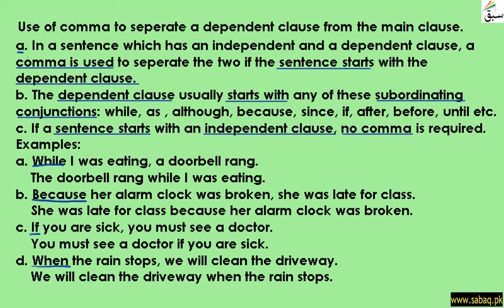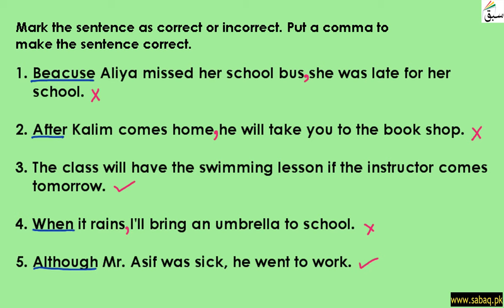Use of Comma to Separate Clauses(explanation/correct sentences), English Lecture | Sabaq.pk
Use of Comma to Separate Clauses (explanation/correction of sentences)
This video is about: Use of Comma to Separate Clauses(explanation/correct sentences). Practice tests and free video lectures for Physics, Chemistry, Biology, Math’s, Computer Science, English & more subjects are also available at Sabaq.pk. So, subscribe to Sabaq.pk/Sabaq Foundation now and get high marks in your exams.

CLASSES WE COVER AT SABAQ.PK / SABAQ FOUNDATION:

1. KG
2. Class 1
3. Class 2
4. Class 3
5. Class 4
6. Class 5
7. Class 6
8. Class 7
9. Class 8
10. Class 9
11. Class 10
12. Class 11
13. Class 12
14. Class 13
15. Class 14
16. MCAT
17. ECAT
18. CSS

BOARDS WE COVER AT SABAQ.PK / SABAQ FOUNDATION:

1. FBISE
2. Sindh Board
3. KP Board
4. Balochistan Board
5. Cambridge

STUDY MATERIAL WE OFFER AT SABAQ.PK / SABAQ FOUNDATION:

1. Physics Lectures
2. Chemistry Lectures
3. Mathematics Lectures
4. Biology Lectures
5. English Lectures
6. General Science Lectures
7. Computer Science Lectures
8. General Math Lectures
9. Accounting Lectures
10. Statistics Lectures
11. Advance Accounting Lectures
12. Cost Accounting Lectures
13. Practice Tests
14. Physics Practical
15. Chemistry Practical